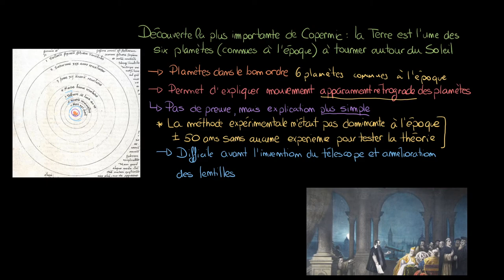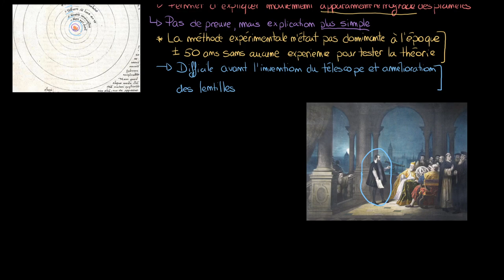Astronomie - La méthode scientifique à l'époque de Copernic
Retrouvez-moi en live sur Twitch Dans cette vidéo nous allons nous intéresser à la méthode scientifique en vigueur au moment de la publication du système proposé par Copernic : le modèle héliocentrique.

Table des matières:
0:00 - Rappel du système de Copernic
2:38 - La méthode scientifique à l'époque de Copernic